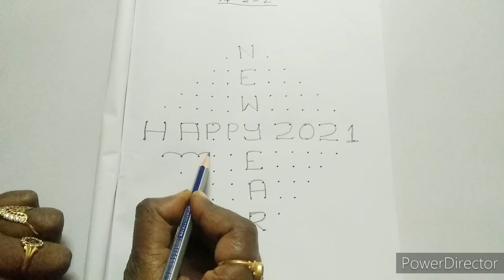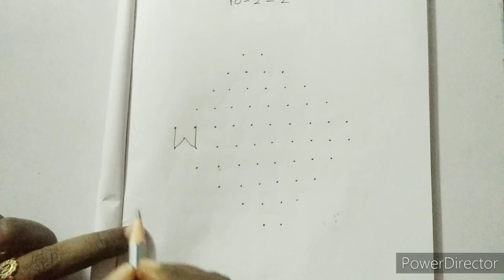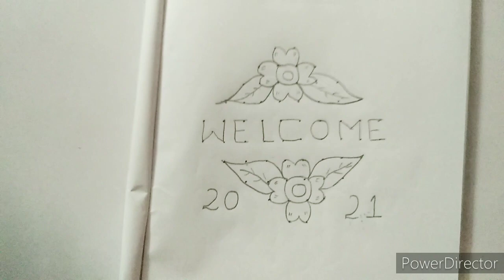Easy New year Rangoli 2021| Rangoli ideas for New Year 20121